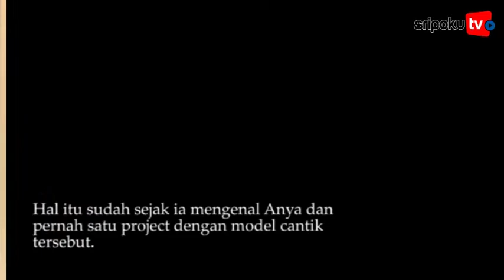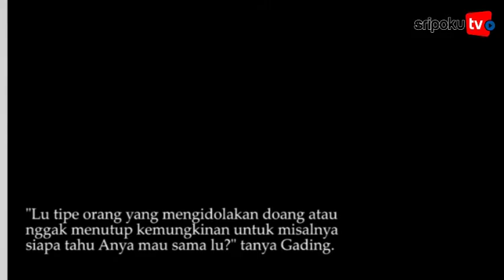Tak Mau Kalah dari Putranya, Rizky Febian Ngaku Sule Pernah Rebut Cewek Kenalannya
SRIPOKU.COM - Menjadi putra dari komedian ternama, tentu Rizky Febian mengaku tak mudah mengalahkan nama Sule.

Rupanya, baru-baru ini diakui Rizky Febian, dirinya tak hanya takut bersaing dari segi pekerjaan, namun juga dari segi percintaan.

Pasalnya, menurut Rizky Febian, ia selalu dibayang-bayangi nama besar Sule bahkan untuk urusan cinta.

Rizky Febian juga mengungkapkan cerita sang ayah pernah serobot cewek kenalannya.

Tak mau kalah, Rizky Febian juga membalas perlakuan Sule dengan menyerobot cewek kenalan ayahnya.